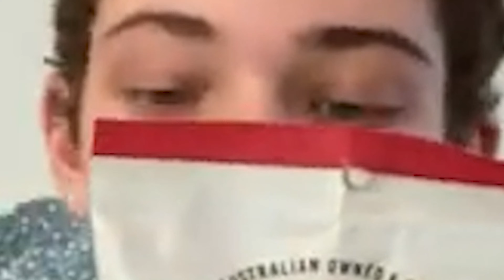I did 9,500 push ups to help people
Join me on an epic journey as I take on the insane challenge of doing 9,500 push-ups to raise awareness and support for those in need! 💪 In this video, you’ll witness the determination, sweat, and the exhilarating highs and lows of pushing past my limits for a great cause.

Watch as I break down my training routine, share motivational tips, and discuss the importance of community support and fitness in making a difference. Whether you’re a fitness enthusiast or just looking for some inspiration, this challenge is sure to motivate you to push yourself beyond your limits!